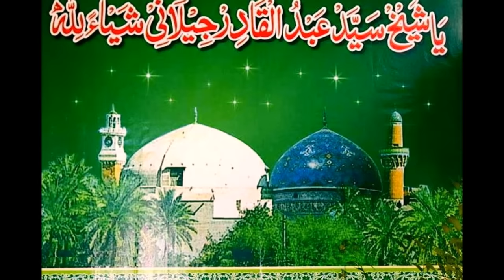Meri Jaan Ban Gaya Hai Tera Naam Ghous-e-Azam - Mohammad Mahboob Bandanawazi Qawwal